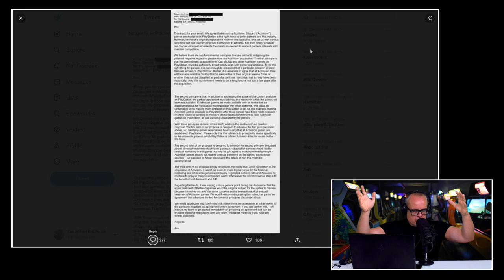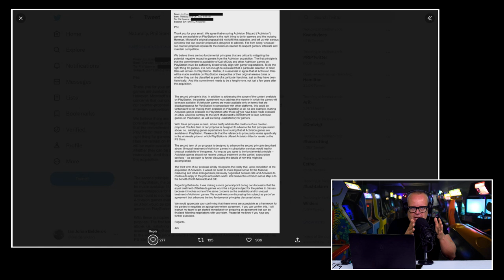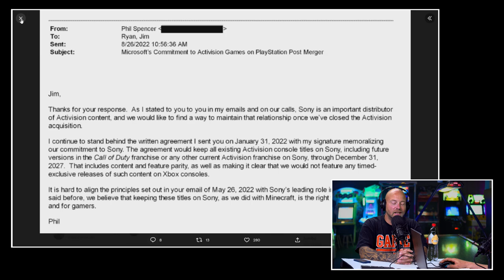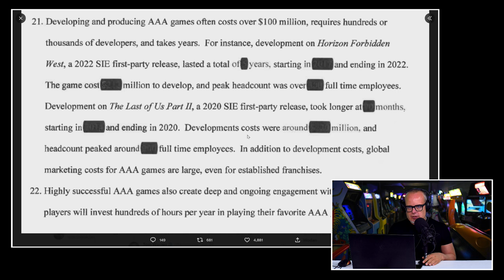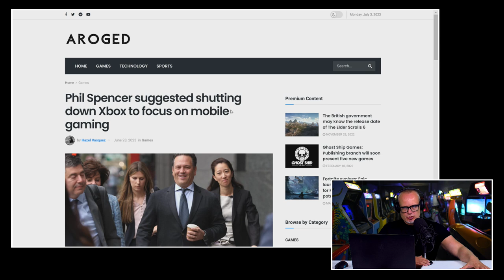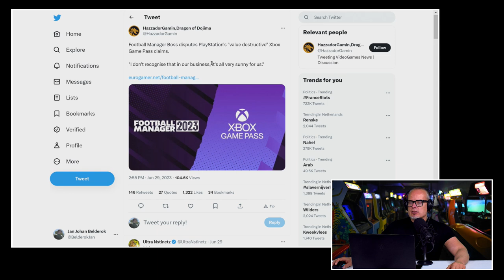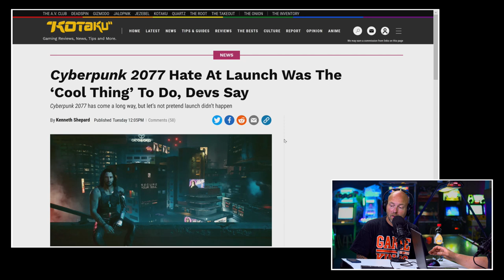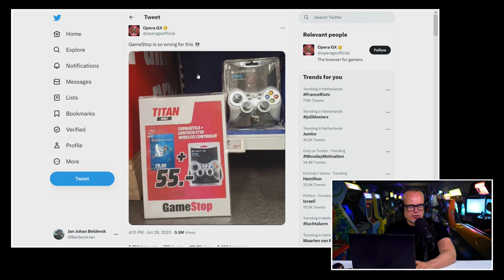!@#$% over de bizarre onthullingen tijdens de FTC Hearing (part 2)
Hoor ik nou dat het dinsdag is? Ja? Dan is het de hoogste tijd voor een nieuwe editie van de Peepshow. Voor vele Premium Bazen een vast stukje digitaal voedsel op dinsdag. Want er zijn weinig andere kanalen in Nederland waarin uitgebreid over de zakelijke kant van gaming gediscussieerd wordt. En ook nog eens gepaard gaand met de nodige passie en emoties. Deze week is de aflevering opnieuw grotendeels gewijd aan de zaak rond Activision/Blizzard. En met een reden. In de vorige editie konden we vooral de getuigenissen van de hotshots van Microsoft horen. Dit keer is het de beurt aan de uitspraken van met name PlayStation baas Jim Ryan. En opnieuw kwamen er een groot aantal opmerkelijke zaken naar buiten. Uitspraken en documenten die een goed en niet altijd even positief beeld van de industrie schetsen. JJ heeft de zittingsdagen wederom gevolgd en bespreekt met Boris de belangrijkste zaken die besproken werden. Druk maar snel op de Play knop en verwonder je wederom over de complexiteit en huichelarij in de industrie anno 2023. Dit is de Peepshow van dinsdag 4 juli 2023.

PlayStation ziet het bij de FTC Hearing allemaal compleet anders

We hebben al vaak gezegd in de Peepshow, als een zaak voor de rechter komt, dan weet je dat er juicy details naar buiten gaan komen. De FTC Hearing heeft op dat vlak absoluut geleverd. PlayStation gaf aan dat het verhaal vanuit hun perspectief totaal anders lag dan hetgeen Microsoft schetste. Niet zij waren de boosdoeners, maar Xbox was niet te vertrouwen. Hoe PlayStation baas Jim Ryan tot die sluitsom kwam, doen Boris en JJ in deze Peepshow uit de doeken.

Het verhaal van de te dunne sharpie

En dan was er nog iets naast alle die spraakmakende uitspraken. Er waren ook gevoelige documenten. Documenten die we nu mochten zien, met de meest gevoelige delen ervan zwart gemaakt. Maar als je dat doet, dan moet je dat wel goed doen. En niet met een te dunne sharpie. Want dan zie je alsnog alles. Wat we konden zien, maken we in deze editie van Peepshow bekend.